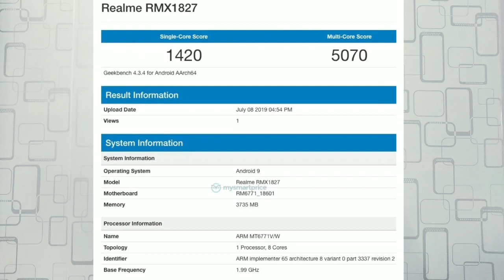Realme 3i Specs,Sacred Games 2,Realme X With SD 710,Infinix Hot 7,PUBG Death ⚡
Hello Guys Aj Ki Iss Video Mei Meine Apko Garma Garam News Diya Hu & Apne Honest Opinions Apke Sath Share Kara Hu!!👍👍